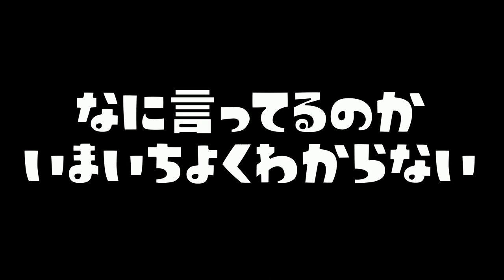【ドッキリ】鬼ごっこで友達に黙って人速をつけてみたｗｗｗ【スプラトゥーン２】